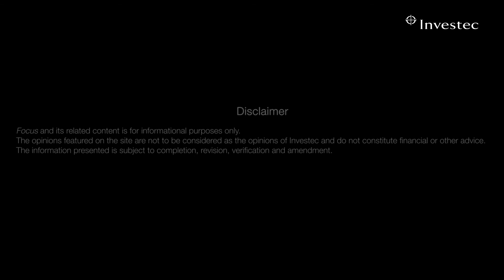John Kay: How economists got the world wrong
John Kay, former director of the Institute of Fiscal Studies and a Financial Times columnist, talks to Investec UK Chief Economist Philip Shaw about the thinking behind “predictive” economic theories and what we can do to avoid the pitfalls.
This video was first published on 15 October 2020 on Investec Focus.